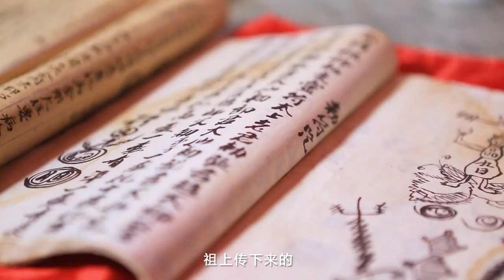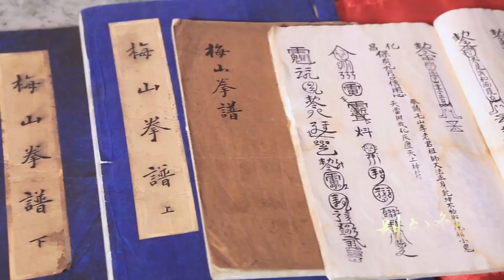传承数百年的武功秘籍 The Kung Fu Esoterica Passed Down for Centuries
Every family in Xinhua 新化 practises Kung Fu, even at the age of 80. Xinhua, Hunan province is one of the hometowns of Chinese Kung Fu. It is Meishan Kung Fu which most people in Xinhua practices.
Every move of Meishan Kung Fu is offensive and defensive fighting, without virtual flower trick.
The hardest part is Chen that means sink your breath. As the saying goes, impulse is the devil.

这是“中华之美”短视频征集大赛（第一期）的获奖作品，更多获奖作品，可以点击播放列表
This is the award-winning video of the 1st EMOMENTS "Beauty of China" Short Video Contest, and for more award-winning videos, please check the playlist

Besides presenting what real China is via short videos and documentaries, we also have China-themed video material for sale.